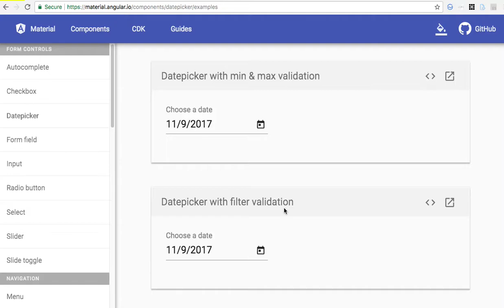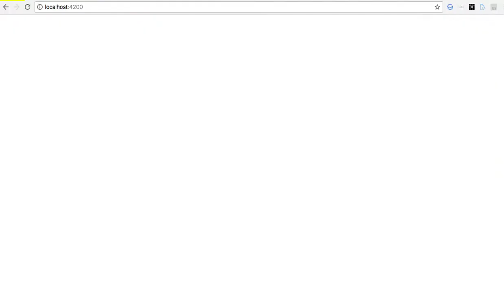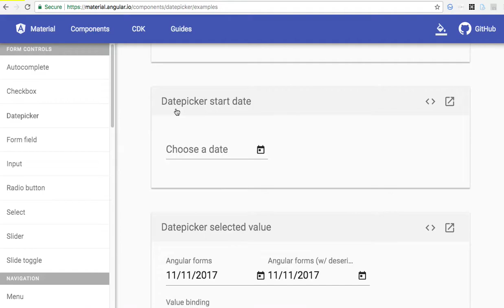Angular Material 010 - Datepicker